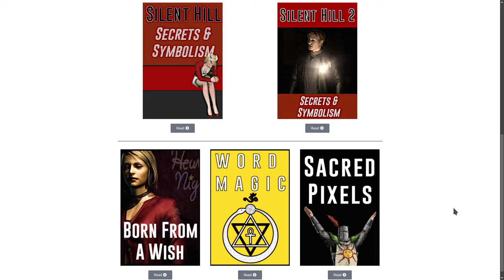Silent Hill 2 Remake: Worth Playing?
50+ hours of video & 1000+ pages of material available, with more added on a regular basis.

Topic of Discussion: Silent Hill 2 Remake, is it worth checking out? Seems decent from what I have read. Have you noticed anything new from the Silent Hill 2 Remake that surprised you? What do you like about it? Any critical areas of improvement? Is it worth playing? Should I do another deep dive?

*THIS VIDEO IS FOR EDUCATIONAL/RESEARCH PURPOSES IN TERMS OF ARTISTIC EXPRESSION AND EXPLORING CREATIVE IDEAS. HOWEVER, NONE OF THE IDEAS EXPRESSED OR EXPLORED ON THIS CHANNEL SHOULD BE TAKEN AS AN ACADEMIC OR INSTITUTIONAL VIEW. NOR SHOULD THEY BE INTERPRETED AS AUTHORITATIVE, OR OTHERWISE OBJECTIVELY FACTUAL. SUCH A VIEW IS FAR TOO LIMITED IN SCOPE AND WOULD ONLY SERVE TO SUCK THE LIFE OUT OF WHAT IS BEING COMMUNICATED.